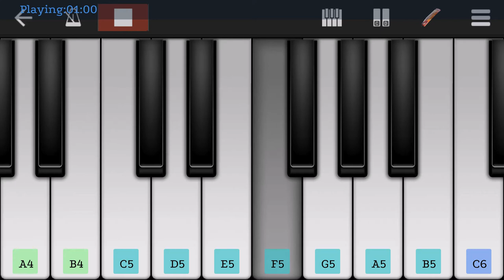Bogan Senthooraa easy Walkband cover